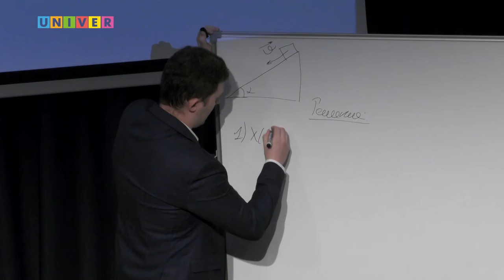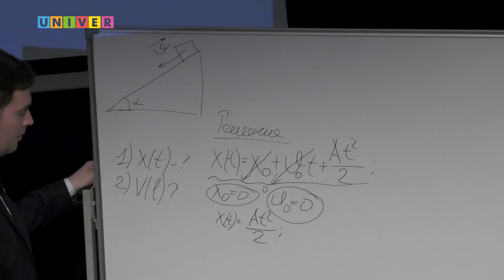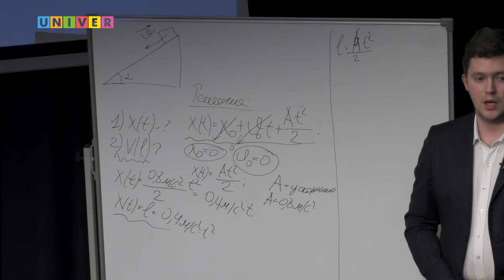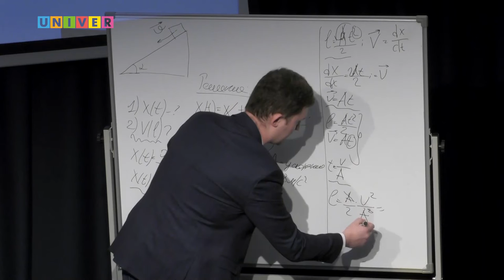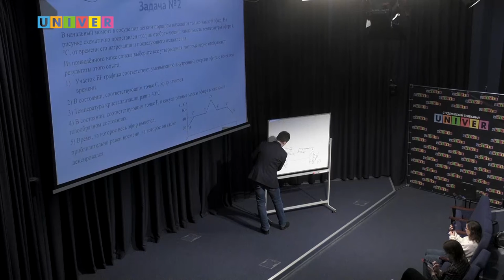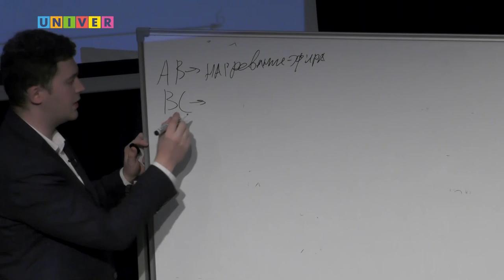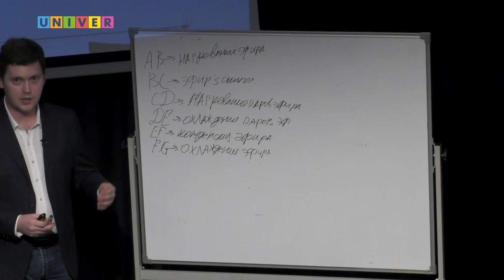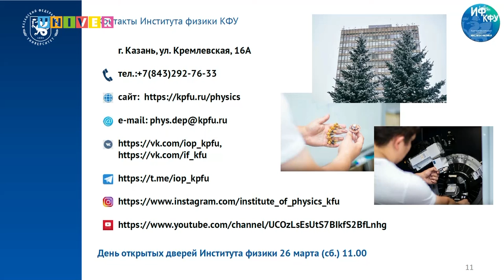Подготовка к ЕГЭ-2022 по физике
Подготовка к ЕГЭ-2022.  Физика. Преподаватель Института физики КФУ Роман Миронов объясняет решение задач из различных разделов физики